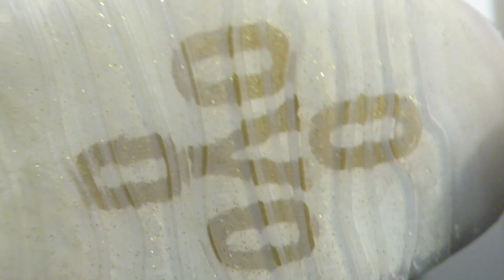Jordan Ovo 10 Vs Ovo 12 | Comparison & On Feet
Kik JumpermanAzn
Song